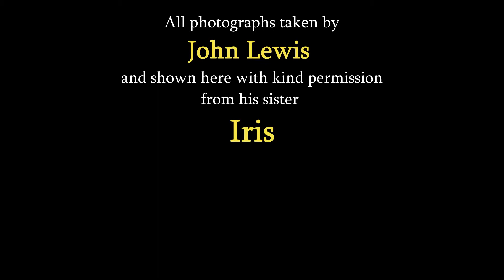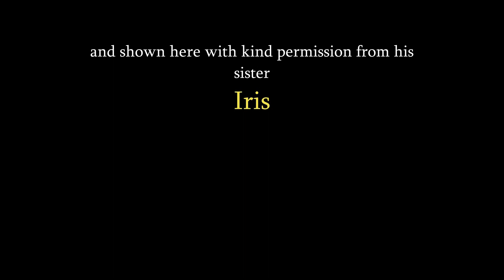Older London photos. Dagenham area including the Docks. Credit John Lewis. 1997/8.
The following photographs are all from a collection taken by a Mr John Lewis. I am showing these on behalf of and with the permission of his sister Iris, as she wants them to be seen, and not wasted by them being thrown away.
There are 25 photos in this video (listed below), and they are shown in date order.

1.  Coal Duty Post. (railway type.) Nth of railway. Crow Lane. Dagenham.            Jul 1997.
2.  Ford's riverside buildings. (1).                                                          "                       Aug 1997.
3.      "             "               "          (2).                                                          "                               "
4.  Thames at Dagenham Dock.                                                           "                               "
5.  Ex-Regal ?.                    Green Lanes (1).    Green Lanes.             "                         Apr 1998.
6.  Ex-Burton's Shop.             "           "                    "         "                    "                                "
7.  Ex-.regal ?.                         "          "     (2).         "         "                    "                                 "
8.  Ford's Hi-bay Warehouse.                        Chequers Lane.            "                         Jul 1998.
9.  A13. By-pass construction gantry. (1).          "            "                 "                                "
10.   "          "                   "                 "       (2).          "            "                 "                                "
11.   "          "     Fly-over bridge.             (1).          "             "                 "                               "
12.   "          "                   "                         (3).          "             "                 "                               "
13.   "          "    construction gantry.      (3).         "             "                 "                               "
14.   "         "                "                 "           (4).         "             "                 "                               "
15.   "         "     Fly-over bridge .             (2).         "             "                 "                               "
16.   "         "                  "                           (4).         "             "                  "                              "
17. Exide Batteries and Telephone Cables.      "              "                 "                               "
18. (GPT) Telephone Cables Ltd.                       "              "                 "                               "
19. No 4 Factory now Telephone Cables.         "              "                 "                               "
20. Perry Road. Dagenham Dock.                      "              "                 "                               "
21. Aggregate Works. Dagenham Dock. (2).    "              "                 "                               "
22. Containers.                     "               "               "               "                "                               "
23. Aggregate Works.          "              "                "               "                "                               "
24. Ex Gatehouse.                "              "                "               "                "                               "
25. Entrance to Dagenham Dock.                      "               "                "                                "